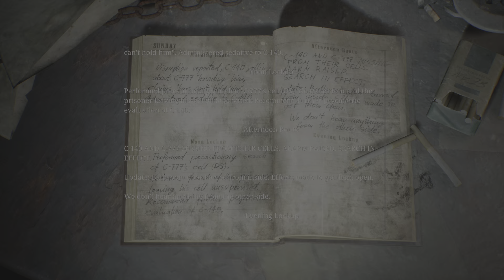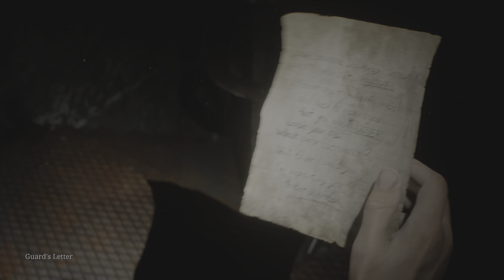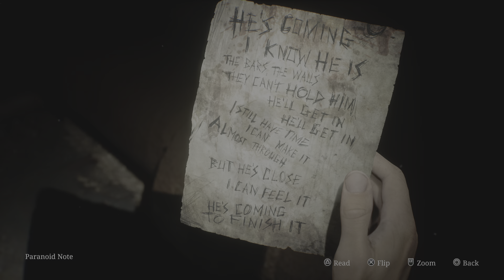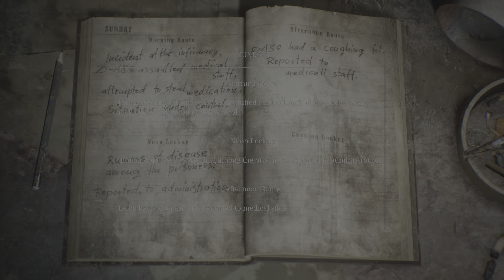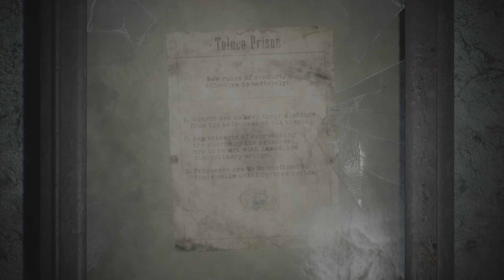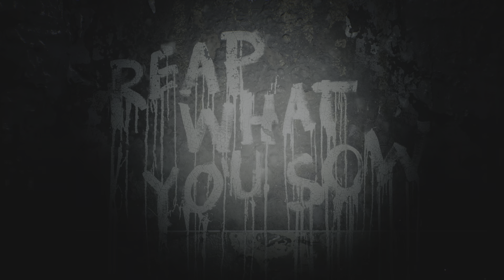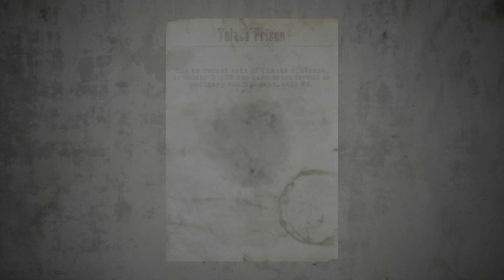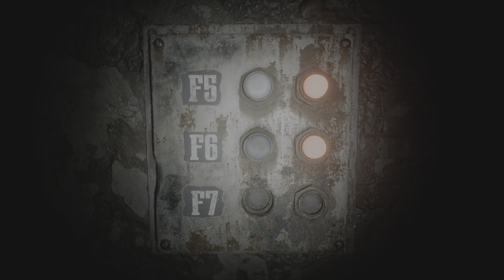SILENT HILL 2 #13